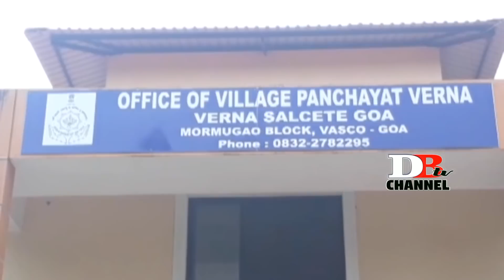VERNA ACTIVIST AGAINST SARPANCH (DON BOSCO NEWS CAPSULE )15-10-2018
The social activist from Verna Franky D'mello on Monday addressed media claiming that Sarpanch of village panchayat of Verna had fooled people by laying the foundation stone for the development of fish market on his birthday without having tenders for the same. Verna Sarpanch Tony D'costa, however, rubbished the claims and called Franky a trouble maker of the village. Dcosta also alleged that Franky was involved in extortion and cheating people by creating unnecessary issues.